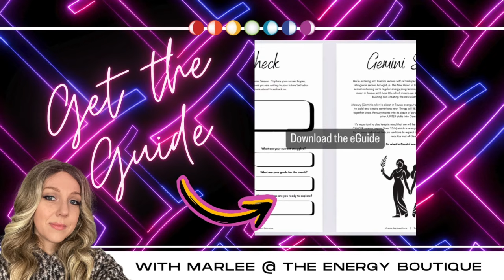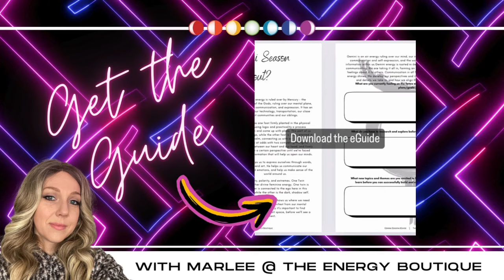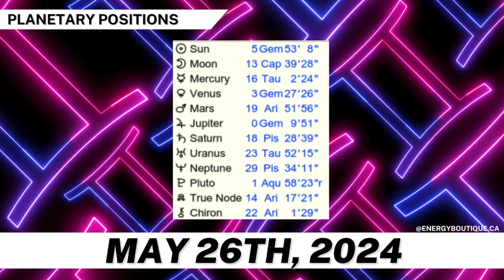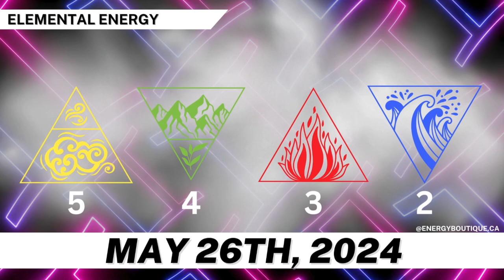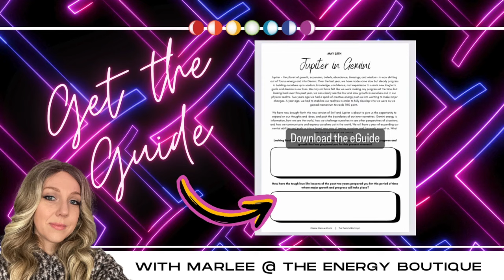ENERGY FORECAST: MAY 26, 2024